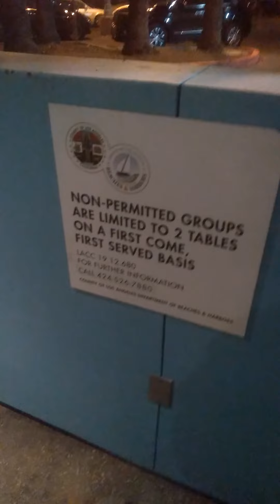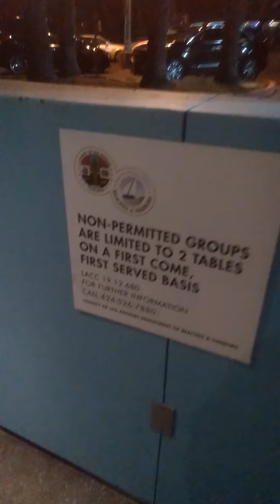November 8, 2021